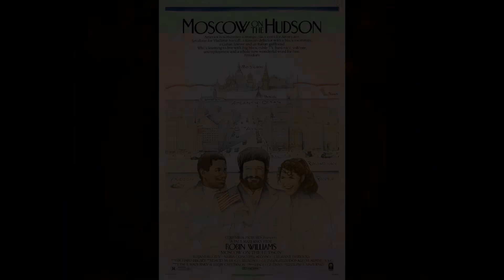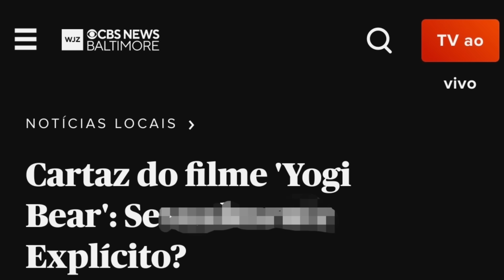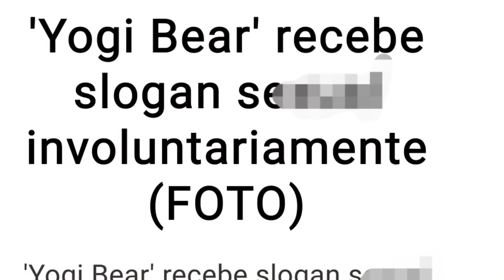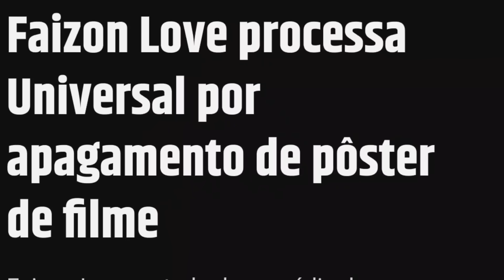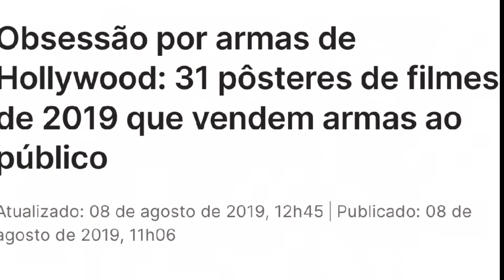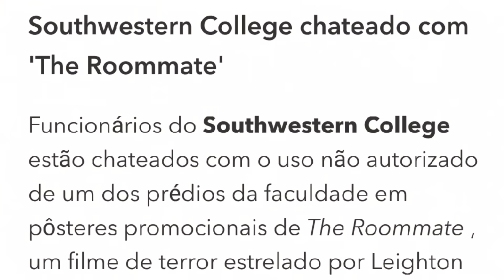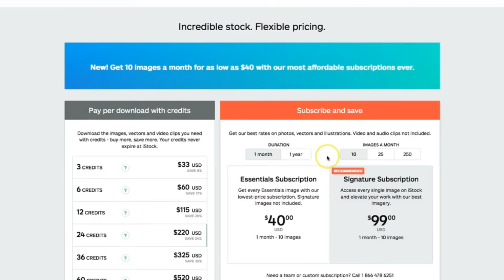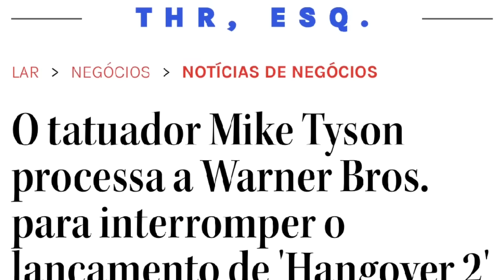POSTERS DE FILMES QUE FORAM BANIDOS DO CINEMA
Sabemos que existem casos de posters de alguns filmes que devido ao seu conteúdo explícito e inadequado acabam sendo removidos dos corredores do cinema ou até mesmo tem sua circulação banida. Mas hoje eu não vim aqui falar desses casos mais óbvios e sim é casos inesperados aonde um pôster de um determinado filme foi removido de circulação. Um pôster que aparentemente não tem nada demais, mas que por algum motivo incomum foram banidos.